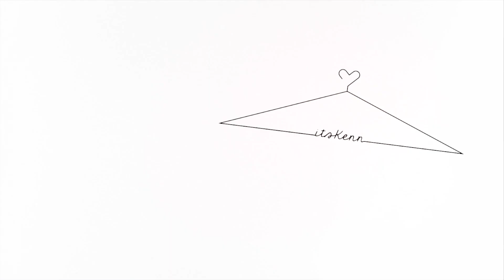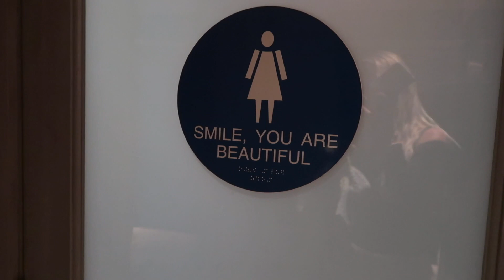A Day In The Life of a Blogger (Vlog)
I hope you guys liked this video! I would love to hear your thoughts, ideas, and/or suggestions!

XOXO